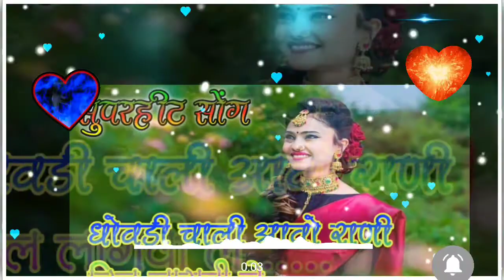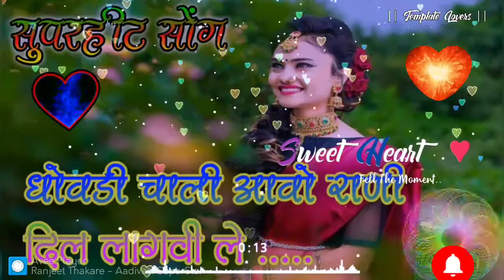धोवडी चाली आवो वा रानी दिल लागवी ले superhit songs